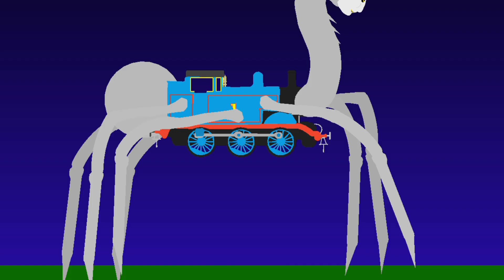Cursed Thomas vs Choo choo Charles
Cursed thomas by "Mario Leite ,* Animation"
Choo choo Charlies by "website"